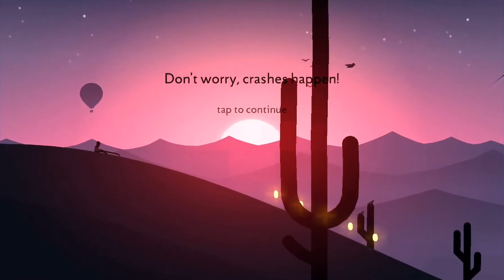Belladonna Trip Report: 'The Chemist Shop Trip'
A psychonaut raids the shelves of their mother's chemist and gets more than they bargained for when they experiment with some belladonna tincture.

Gameplay from 'Alto's Odyssey'

Music featured:
1. Most Main (Pathologic)
2. Prisonic Fairytale (Silent Hill 2)
3. Negative Nightcore (Pathologic 2)
4. My Chrysalis Highwayman (Fallout 2)